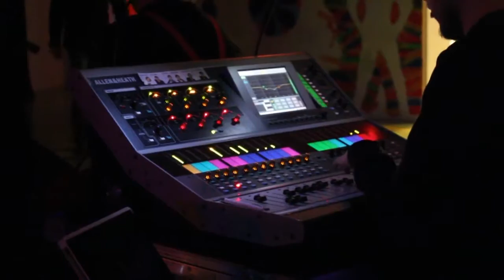SHARK in Untermünkheim | ChuffStuff on the Road #08